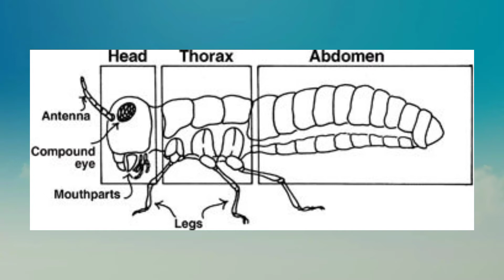Pests, Diseases, weeds part 4 parts of thorax